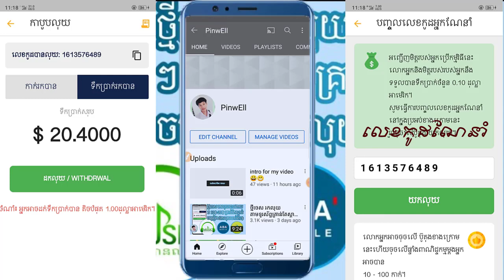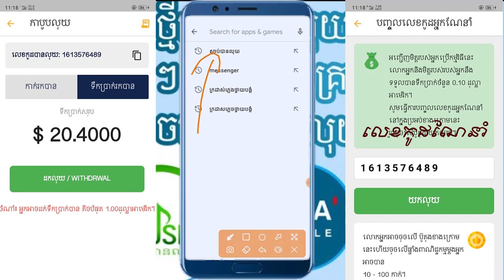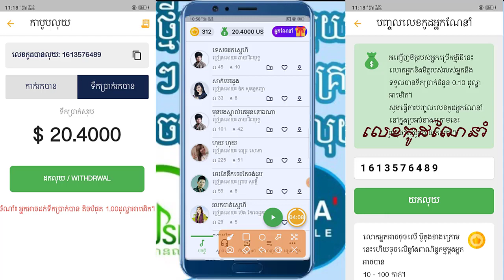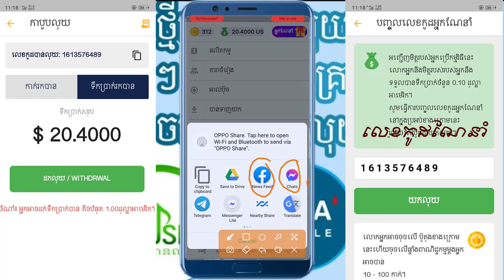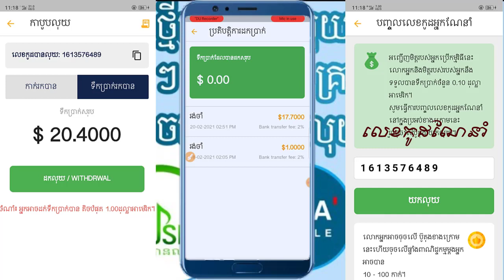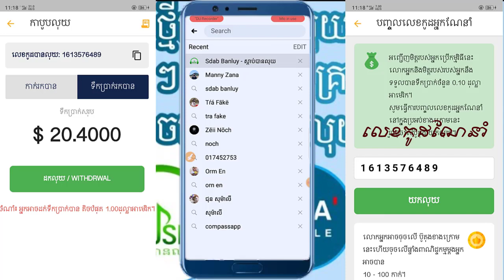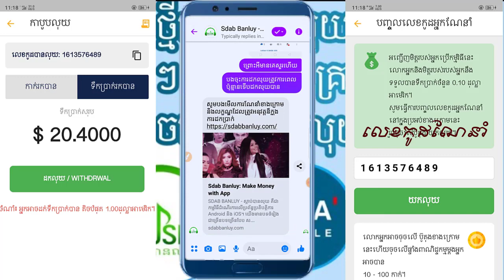រកលុយកម្មវិធីខ្មែរ ស្តាប់បានលុយ 10$-20$ ងាយៗ របៀបរកលុយនិងដកលុយ/ Sdab Banluy 2021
រកលុយកម្មវិធីខ្មែរ ស្តាប់បានលុយ 10$-20$ ងាយៗ របៀបរកលុយនិងដកលុយ/ Sdap Banluy